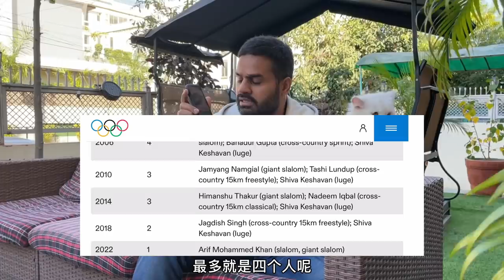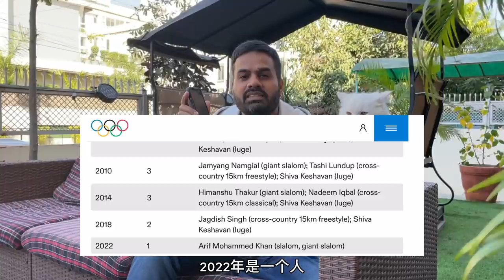印度13億人，為啥每年幾乎只有1個人參加冬奧會？